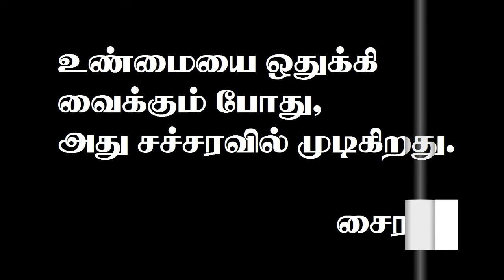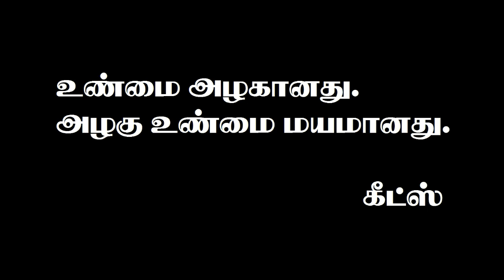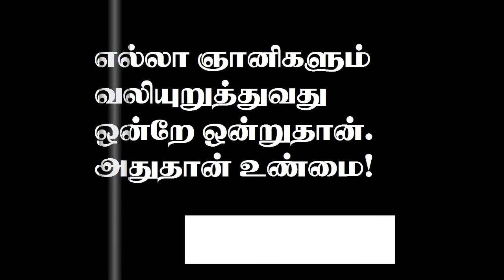உண்மை மொழிகள்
உண்மை பற்றிய அறிஞர்களின் கருத்துகளைக் கோடிட்டுக் காட்டும் காணொலி. மாணவர்களுக்கும், ஆசிரியர்களுக்கும் பயனுள்ள காணொலி.